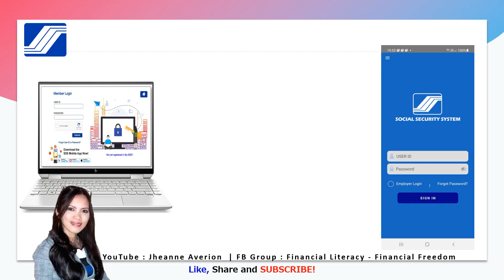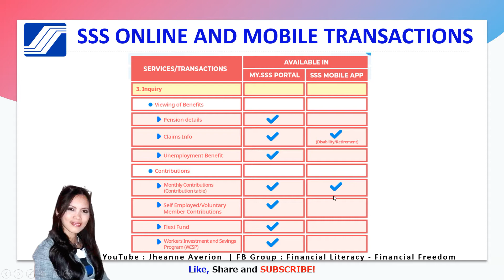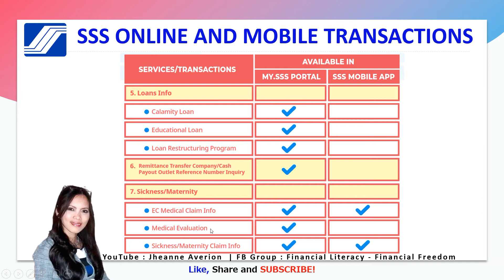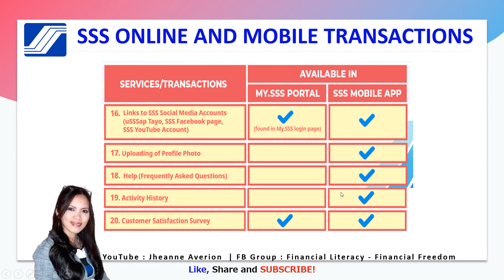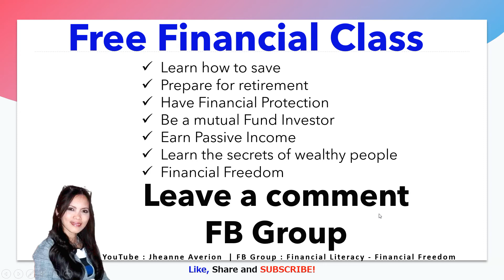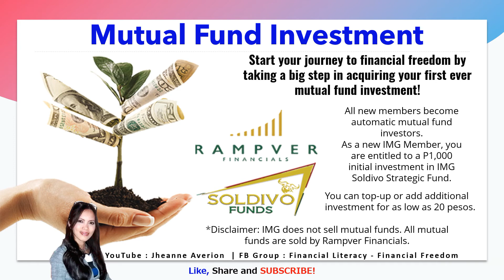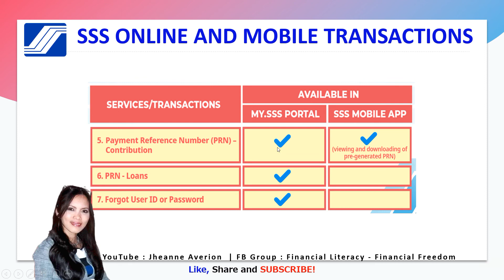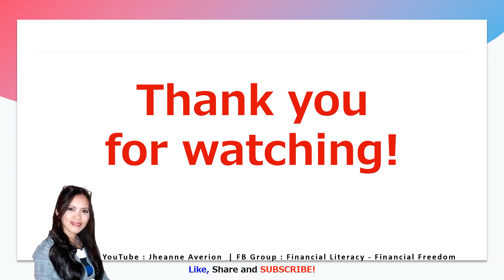2022 SSS Transactions and Services available on My.SSS Portal and Mobile Application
2022 SSS Transactions and Services available on My SSS Portal and Mobile Application

30 Million Families Financially Educated by 2030.

30 Million Families Financially Educated by 2030.